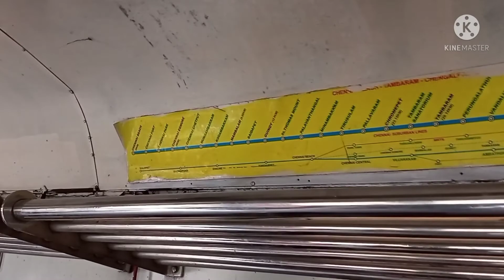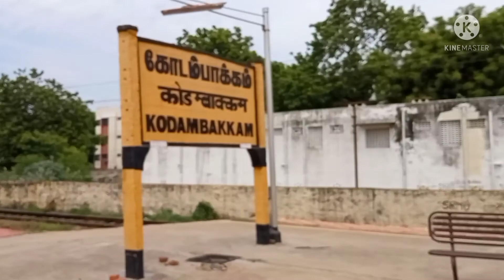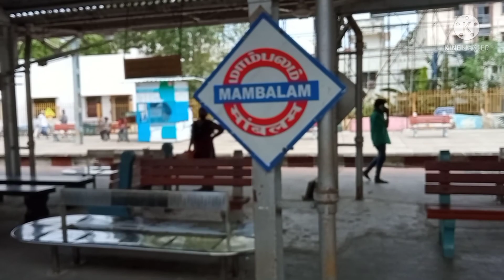Chennai Tamil nadu local Train ll Chennai local Train ll indian railway ll Chennai Train ll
indian railway ll Chennai Tamil nadu local Train ll Chennai Train station l